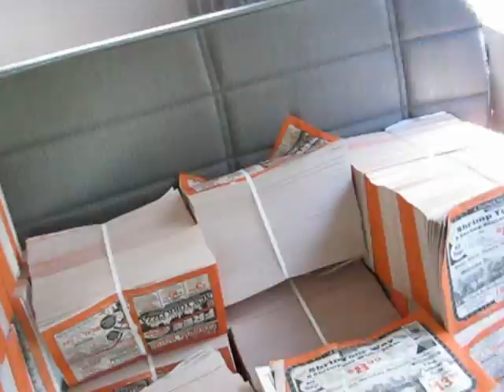Addison Blockhouse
Addison Blockhouse Historic State Park.
Ormond Beach (Daytona Beach)